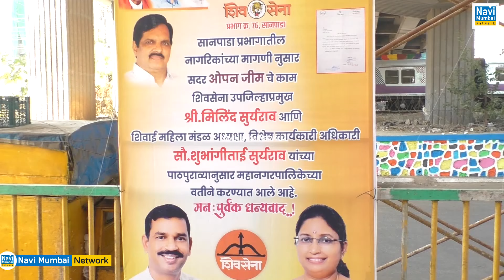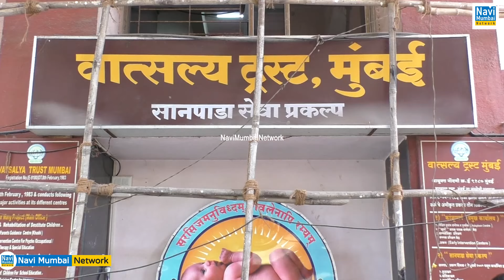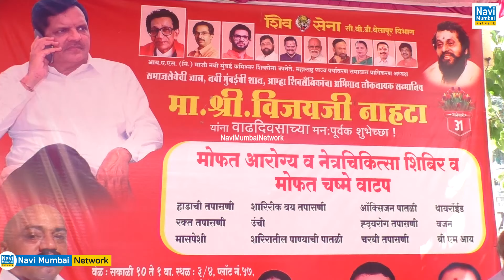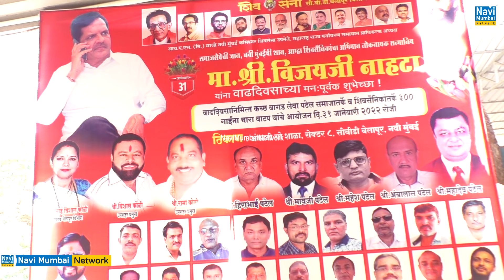Vijay Nahata Birthday | Navi Mumbai Shivsena द्वारा विभिन्न सामाजिक उपक्रमों का आयोजन